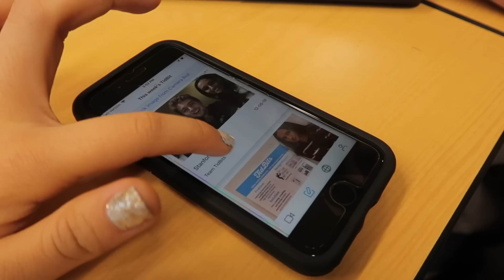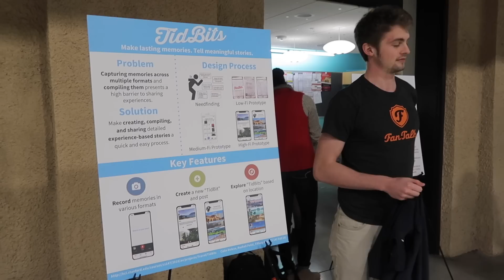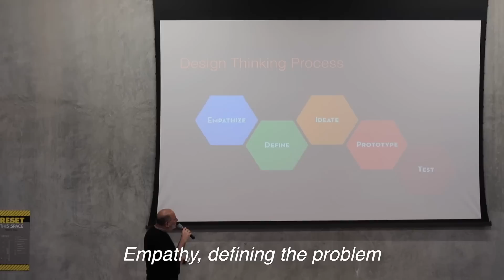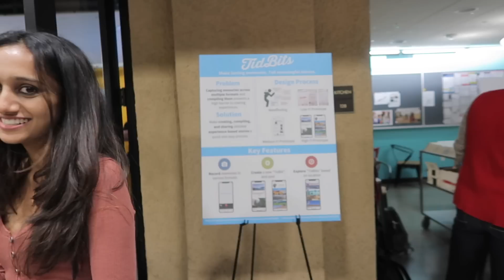Presenting our iPhone App Final Project! | Stanford Computer Science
After 10 weeks of coding and designing a travel-focused app for our Design Thinking + User Experience class, we presented our project! On this day, my group practiced our presentation then presented in front of industry professionals!

This was probably my favorite group I've ever worked with. Even though you could say it was rough and full of unnecessary drama (see my other videos for context), I ended up making so many amazing memories.

FAQ
⭐ I’m a senior studying Computer Science and Classics at Stanford
⭐ I'm a coxswain on the varsity lightweight rowing team
⭐I use a Canon g7x